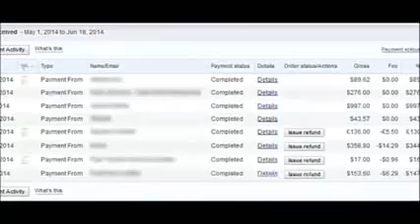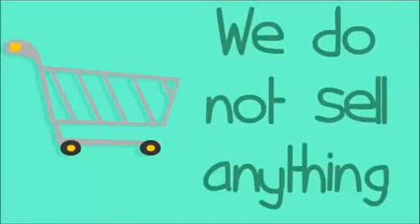How to Make Money Online autometically by forex software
Easy Money Creator : click the link below and start revenue...

- NO money down
- NO gimmicks that don't work
- NO B.S.
- NO experience necessary
- No binary options trading
- No "broken apps"
- No false promises
- Beginners can use this!